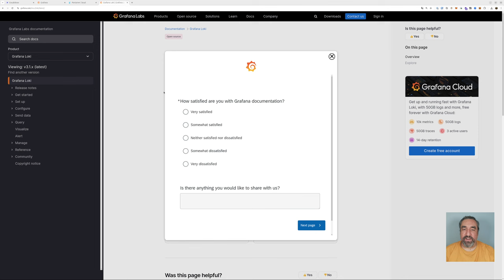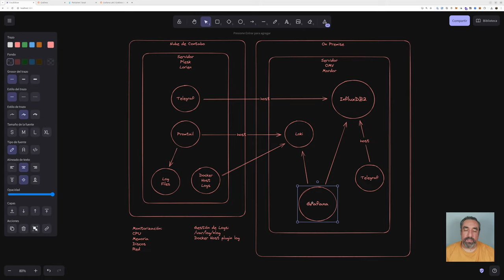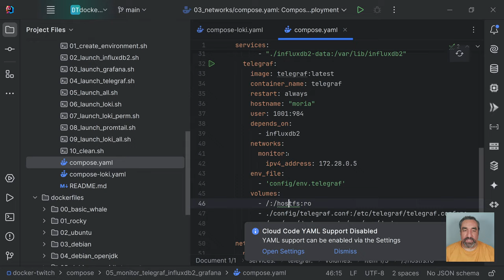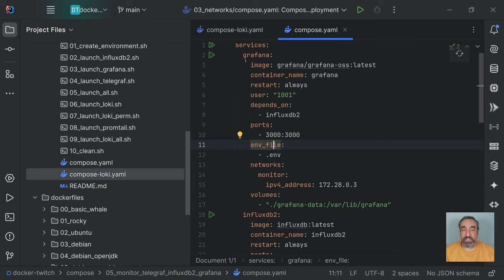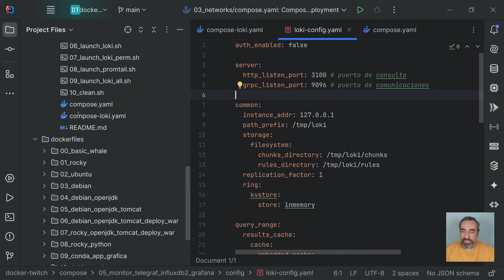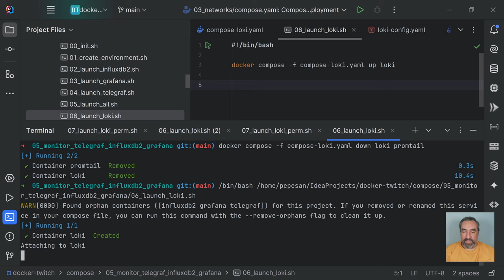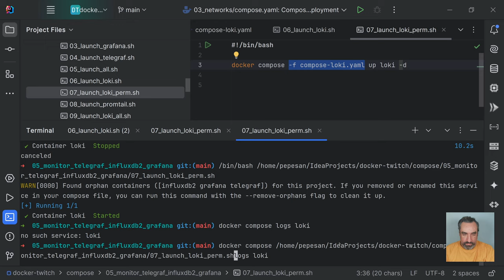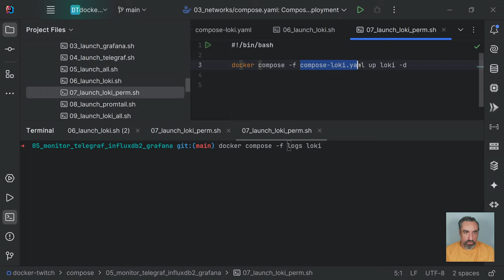Instalación de Grafana Loki en Docker - Cursos de Desarrollo